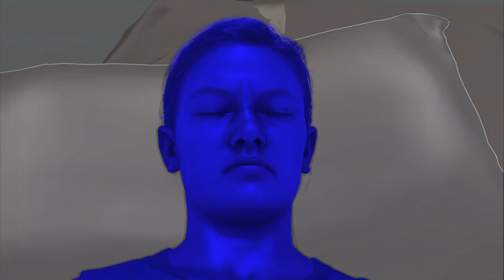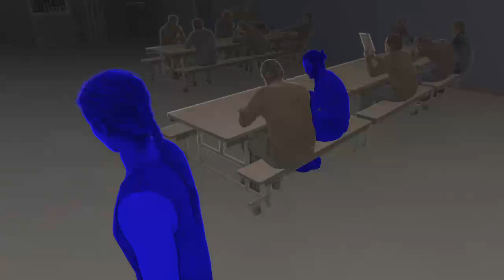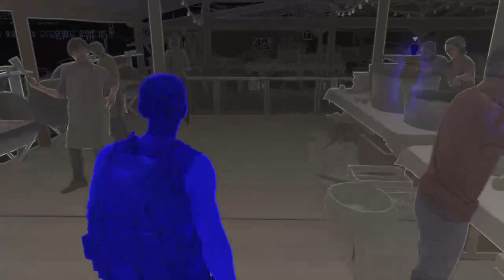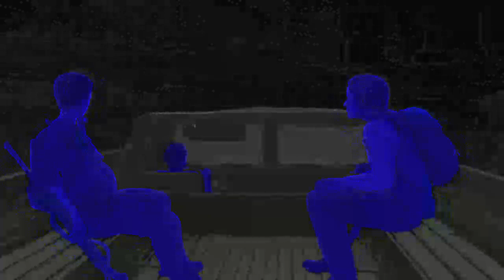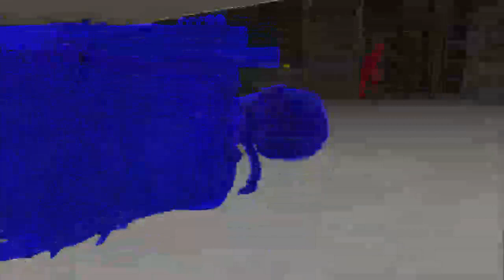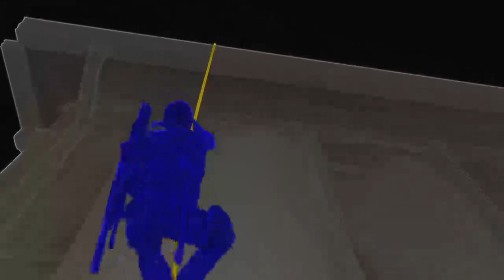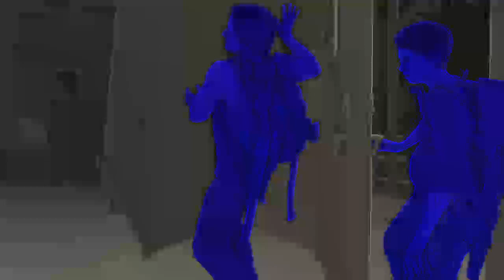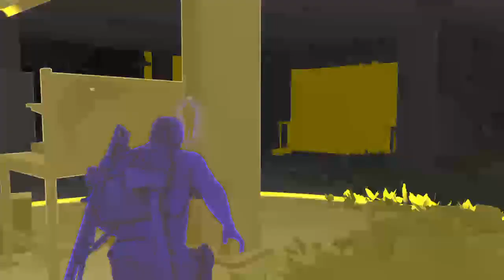THE LAST OF US II · epic games code: PHBBGA ⚕ - trophies - 05/01/2020 🇧🇷